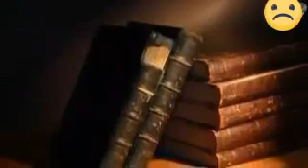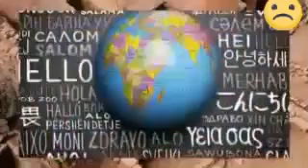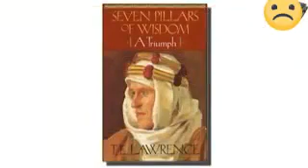Lawrence in saleebi Jung of first world War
Lawrence is a man who act a very important role in the division of Ottoman Empire.